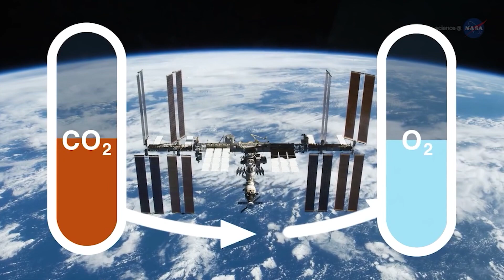Espacio a Tierra: Investigaciones interactivas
Espacio a Tierra, la versión en español de las cápsulas Space to Ground de la NASA, te informa semanalmente de lo que está sucediendo en la Estación Espacial Internacional.